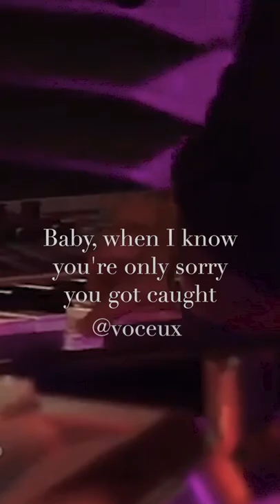Rihanna - Take a Bow